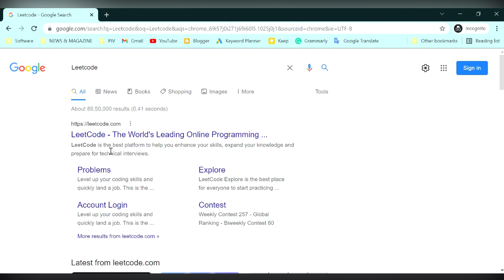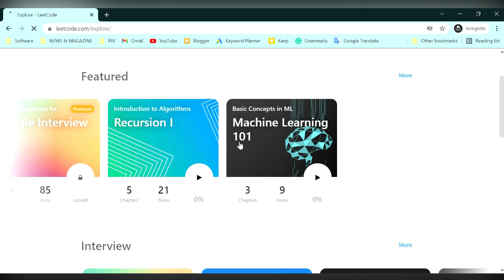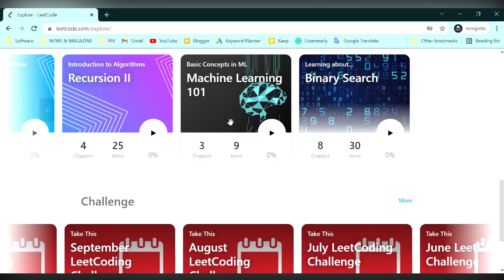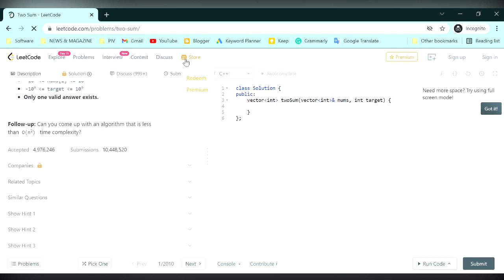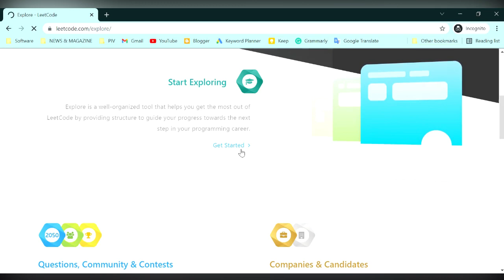LEET Code interview |free online code Editor for interviews |RMC Tech channel 01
It was founded in 2015 and it is for software engineer interviews.
It has a huge number of interview questions along with the online judge.
Hence, you can submit the solution and check it for correct.

Here, the questions are having similar difficulty levels such as Google interviews.
It supports various popular programming languages such as C, C++, C#, Java, etc. and many more.

LEET Code video include

1.  LEET Code is the gold standard for technical interviews. As an interviewer, you are guaranteed a smooth coding experience, instant Judger results, and stable connectivity. The second-gen Judger offers incredible speed and codes analysis abilities, allowing it to judge even larger test cases accurately in milliseconds.
2.  Get comprehensive test results with real-time code evaluation. Understand your candidate better with more insights into memory usage, time complexity, and comparisons with millions of submissions on LEET Code.
3.  LEET Code is best for testing algorithmic skills and testing less experienced engineers.
4.  It’s a website where people-mostly software engineers practice their coding skills. There are 800+ questions, each with multiple solutions.
5.  What will You get with a premium subscription?
6.  In addition to free questions/articles, you will have access to exclusive premium questions/articles as well. You will also be able to group questions by a company and practice mock assessments targeting a specific company.
7. Explore with me for more details.